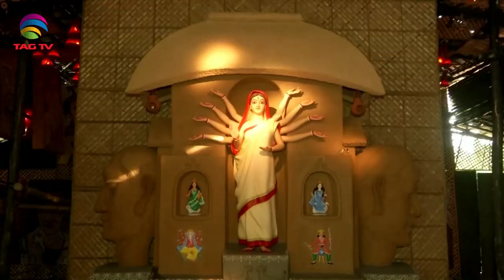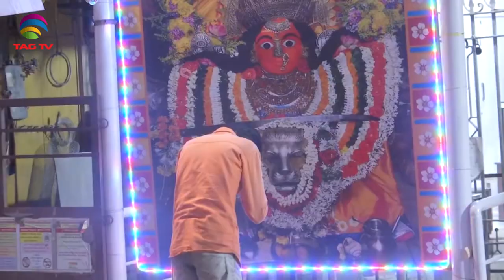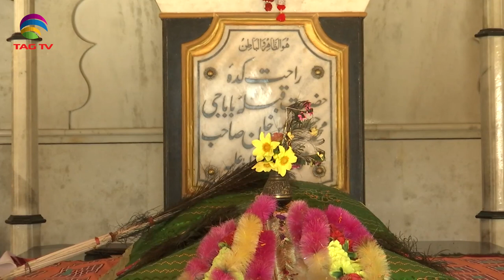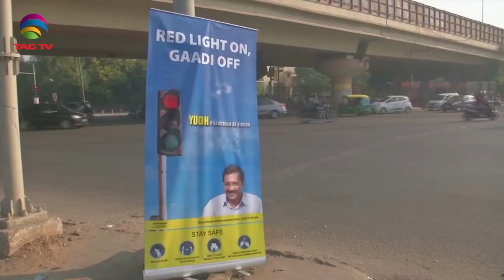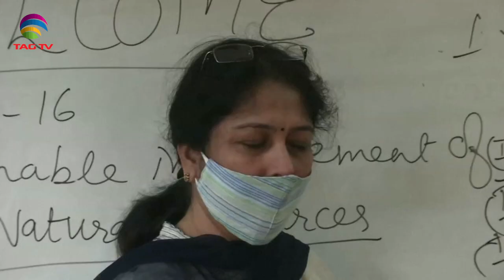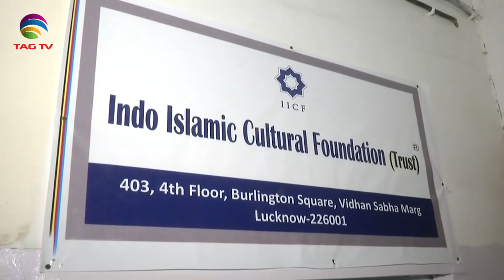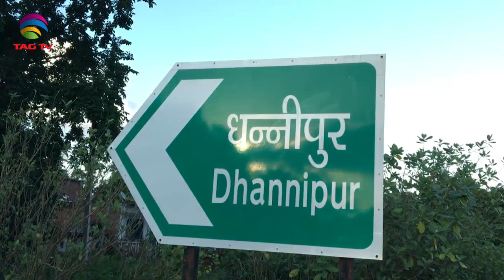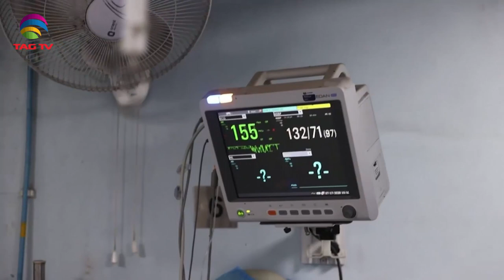'My India' Show featuring India's Mosaic @TAG TV Saturday Special Magazine Show - October 24, 2020